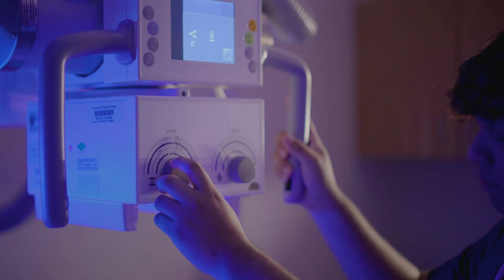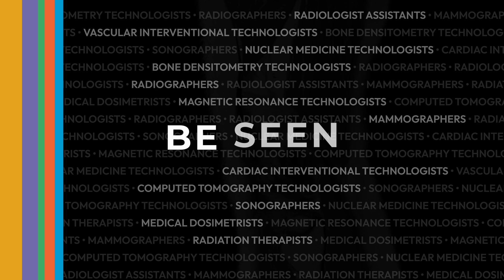Medical imaging and radiation therapy professionals. It's time for us to be seen.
You may not know us, but health care wouldn’t be the same without us. Learn how vital our profession is to modern health care. See what we do